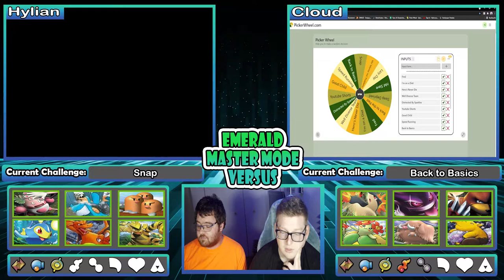WICKED WHISMUR!?! | Pokemon Emerald Master Mode Versus EP 17